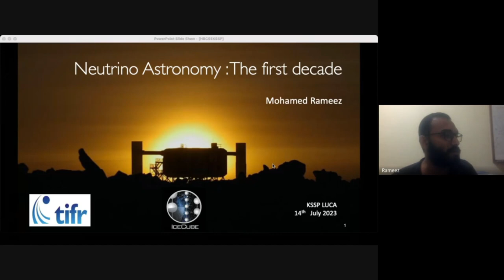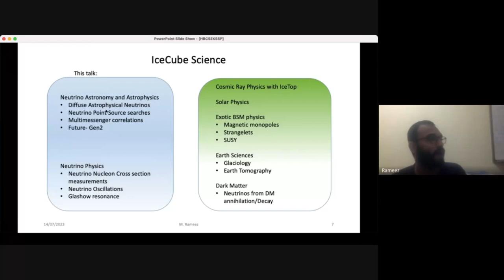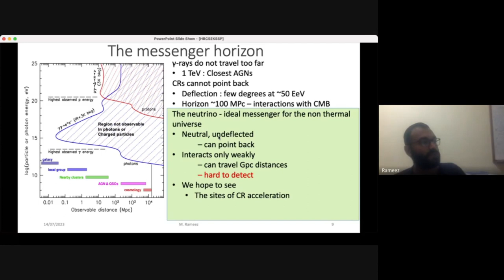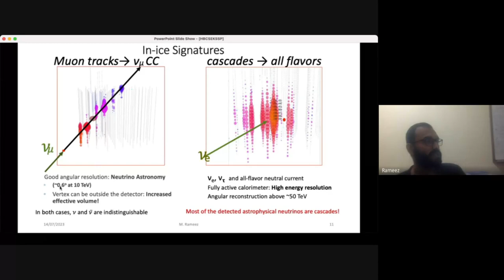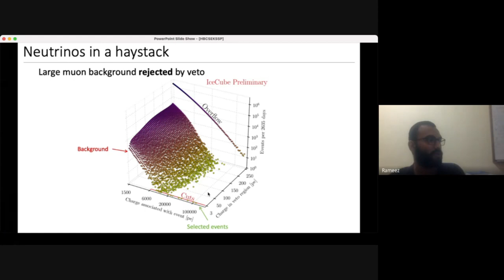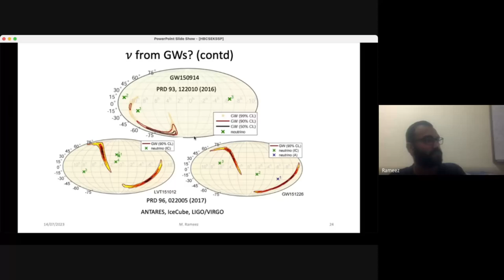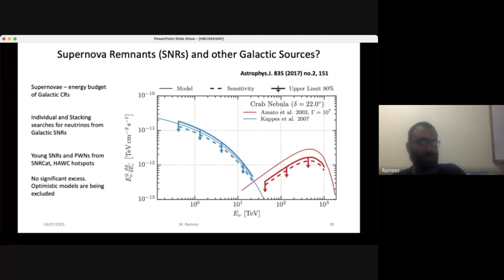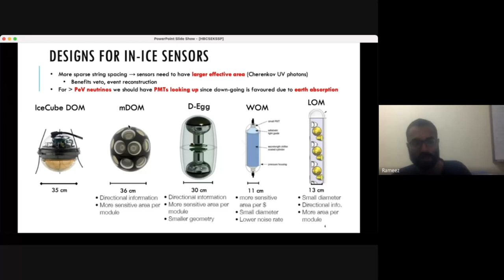ന്യൂട്രിനോ അസ്ട്രോണമി | Neutrino Astronomy - ഡോ. മുഹമ്മദ് റമീസ് |LUCA TALK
LUCA TALK 2 – ജൂലൈ 14 , 7.30 PM നടത്തിയ അവതരണം.
 ICE CUBE ന്യൂട്രിനോ പ്രൊജക്ടിന്റെ ഭാഗമായ  മുംബൈയിലെ ടാറ്റാ ഇൻസ്റ്റിറ്റ്യൂട്ട് ഓഫ് ഫണ്ടമെന്റൽ റിസെർച്ചിലെ (TIFR) ശാസ്ത്രജ്ഞൻ ഡോ. മുഹമ്മദ് റമീസ് സംസാരിക്കുന്നു.